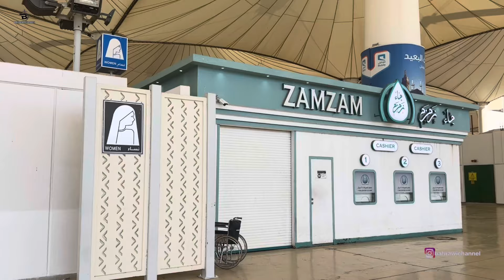ROMBONGAN KEDUA @KANGIRLAN TIBA DI TERMINL HAJI JEDDAH